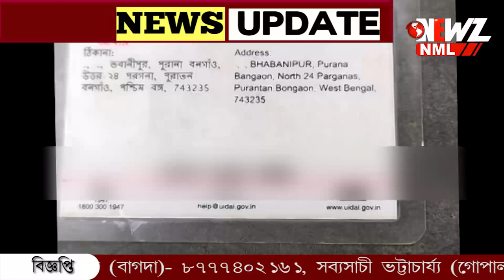বনগাঁ শিমুলতলায় কাজ করার সময় উঁচু থেকে পড়ে মৃত রং মিস্ত্রি।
মর্মান্তিক! কাজ করার সময় উঁচু থেকে পড়ে মৃত রং মিস্ত্রি। শুক্রবার দুপুরে ঘটনাটি ঘটেছে বনগাঁ শিমুলতলা এলাকায়। কাজ করার সময় বাঁশ ভেঙে নীচে পড়ে যান তিনি।